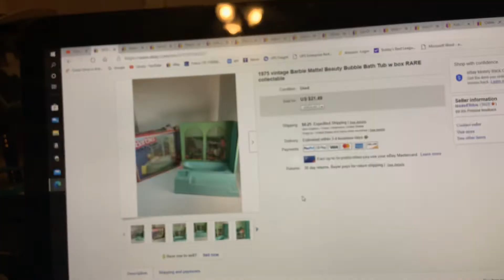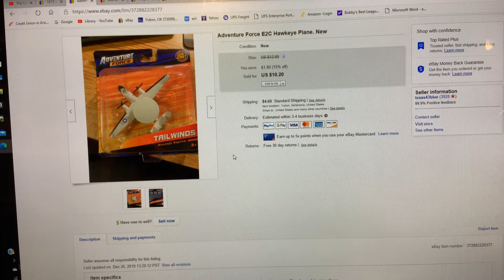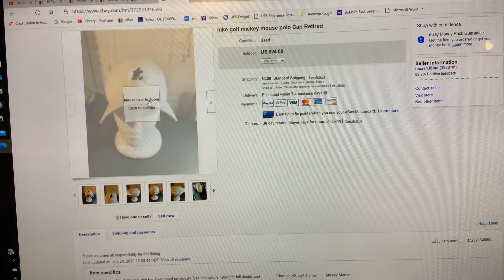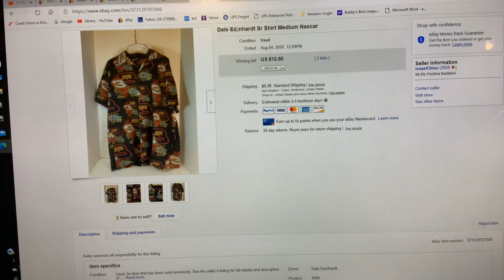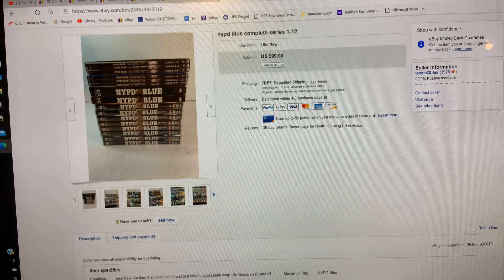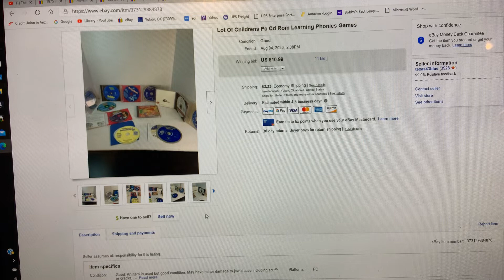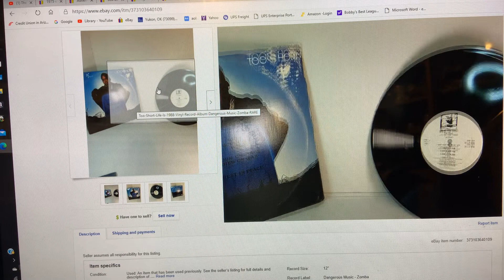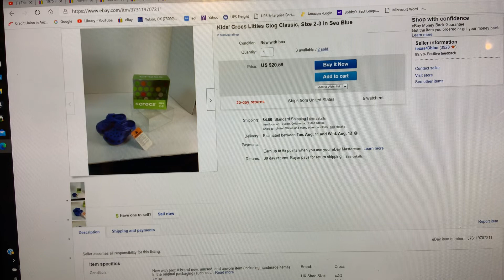14 Sales Tuesday for $388 & JT sings The Cars song-ThriftwithMe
Some good items sold. Low cost of Goods can equal good profits. Diversity is key here too. Money can be made part or full time with some effort. Learning is EASY.